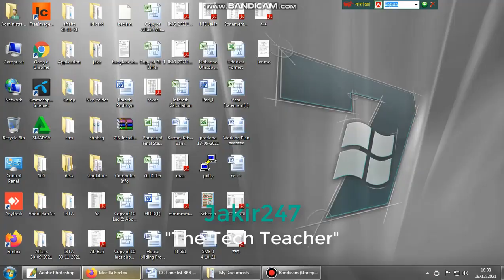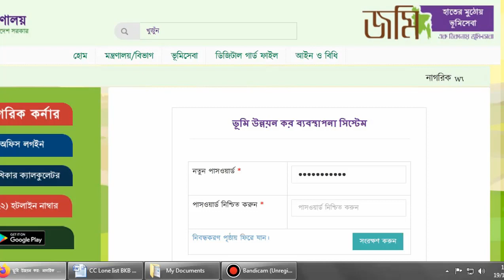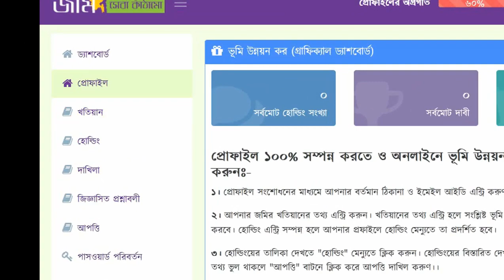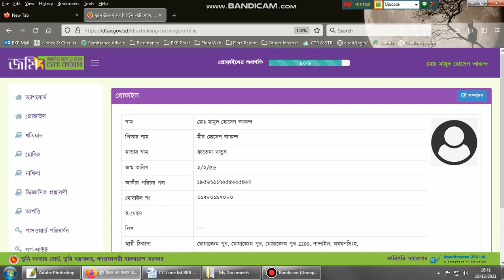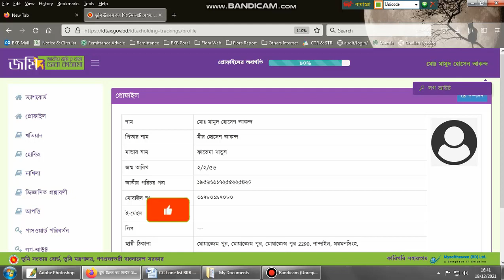নতুন নিয়মে জমির খাজনা কিভাবে অনলাইনে দিবেন ভূমি উন্নয়ন কর অনলাইনে দেওয়ার নিয়ম।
2022 সালের  নতুন নিয়মে জমির খাজনা কিভাবে অনলাইনে দিবেন ভূমি উন্নয়ন কর অনলাইনে দেওয়ার নিয়ম।

এই ভিডিও এর মাধ্যমে  শিখতে পারবেন কি করে ভূমি উ্ন্নয়ন কর খাজনা দিতে হয়।
এর প্রকৃতনিয়ম।

Jakir247 - “প্রযুক্তির শিক্ষক”  হল বাংলাদেশের সবচেয়ে জনপ্রিয় টেক-ভিত্তিক ইউটিউব চ্যানেলগুলির মধ্যে একটি ৷ আপনার জন্য বাংলায় মানসম্পন্ন প্রযুক্তিগত টিউটোরিয়াল, টিপস, কৌশল এবং গ্যাজেট পর্যালোচনা নিয়ে আসছে ৷ ‍Subscribe করুন এবং যোগ দিন আমাদের Facebook Page এ  ৷